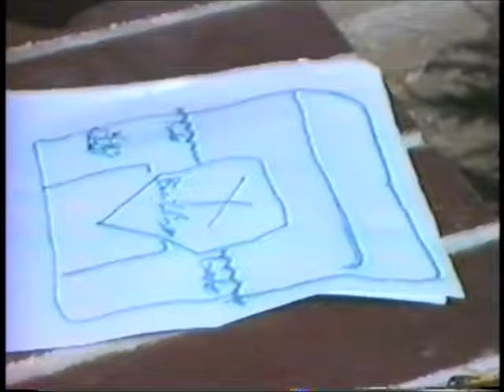The Phantom Part 2